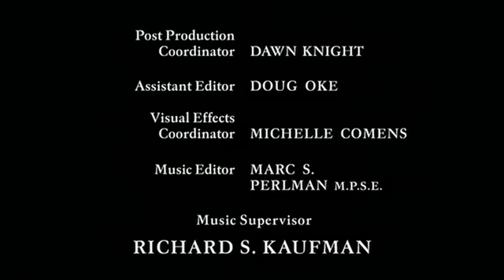Stargate SG1 - S01E17 Im ewigen Eis 5-5